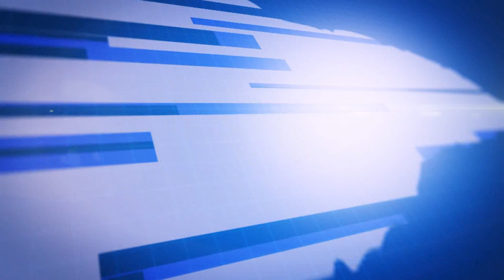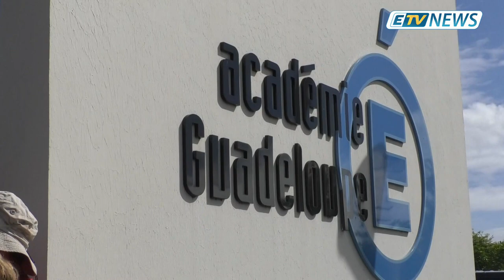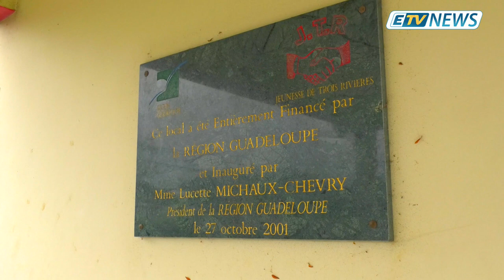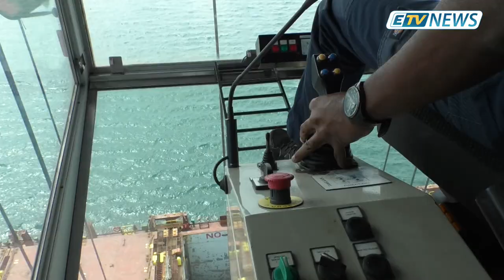JT ETV NEWS 4 avril 2019